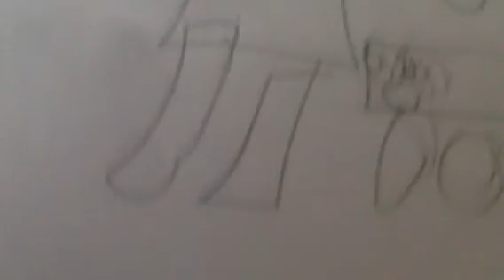Morning glory song for kids part 4 granded ways while learning cozmo and his life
Alrighty a brandnewdaykindlife morning glory song for kids is ending soon watch petunia plant song later. Always peanutguy is close to Houston county!!! Season 4 (four) is the best season ever!!